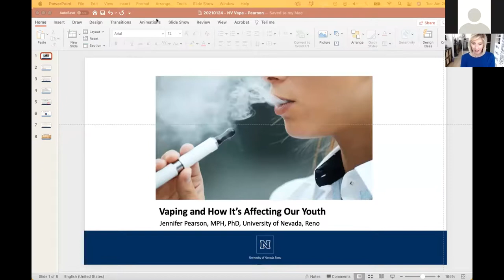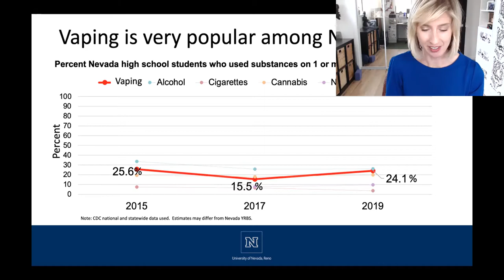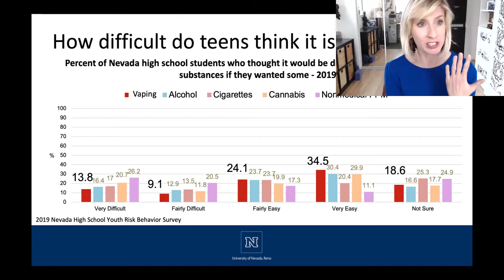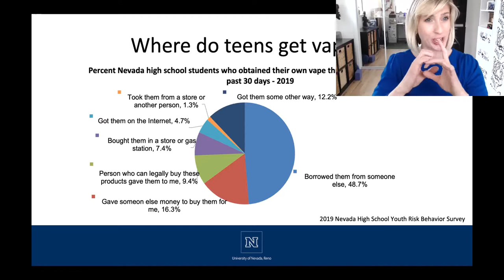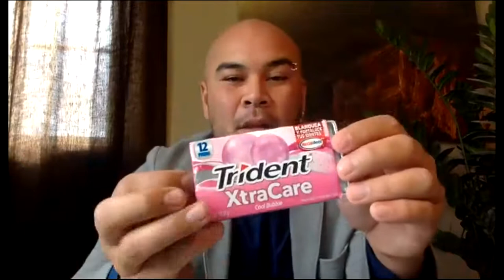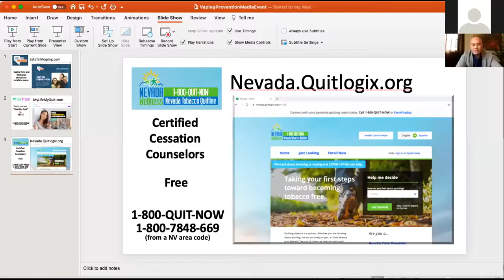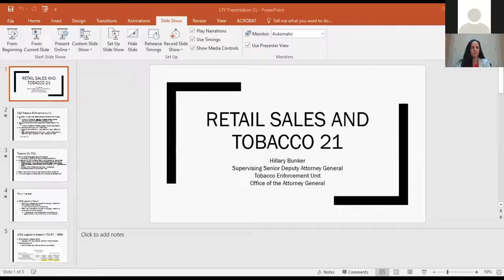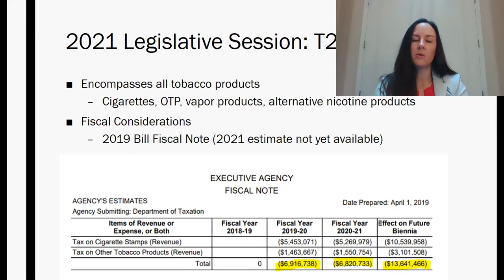Let's Talk Vaping: Saving Our Youth - Expert Panel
Experts from throughout the state discuss the dangers of youth vaping and what parents and other adults can do to protect teens from this dangerous and addictive behavior. At the end of the presentation, Nevada's State Senator Julia Ratti recognized the importance of the problem by declaring January 26, “Youth Vaping Prevention and Awareness Day.”